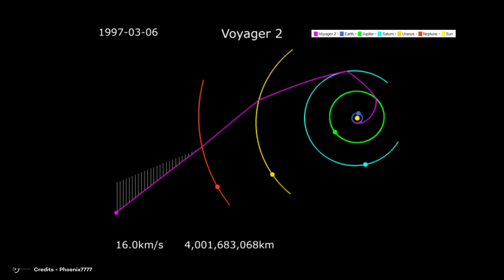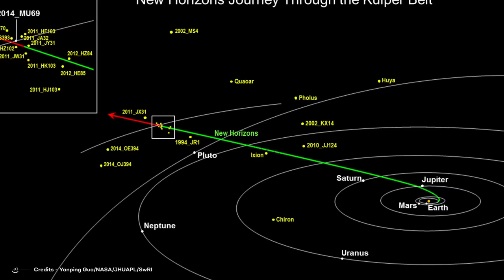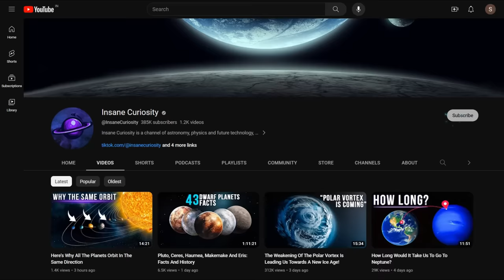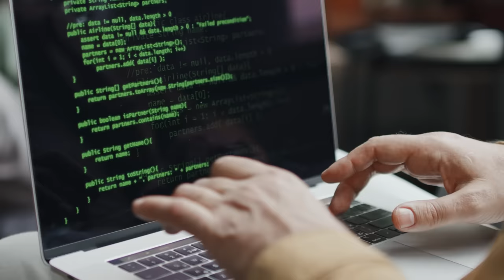Why Is It So Tough To Go To Uranus And How Long To Go There?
It seems that Uranus is the most neglected of planets. All the others have something remarkable that makes them scientifically appetizing for the exploratory cravings of our species. Mercury is the closest to the Sun, Venus the closest to Earth, Mars the most known, Jupiter the largest, Saturn has rings, Neptune is the farthest giant, and Pluto is the most beloved.
And all these objects, except for Mercury and Venus, also have one or more large satellites, which makes them extremely interesting to astronomers and space mission planners. Pluto has Charon, Neptune has Triton, Saturn has Titan, Jupiter has Io, Europa, Ganymede, and Callisto. Earth has the Moon...
Uranus is the only gas giant without a large satellite. Why, still, is not known.
So what? Is Uranus forgotten just because it has nothing particularly interesting to offer? No, of course not.

00:00 Intro
3:00 Uranus facts
8:30 Artemis 1 mission